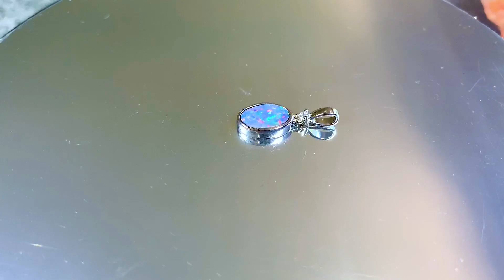Sterling Silver Oval 9x6mm Opal doublet necklace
There is no need to look above when you can hold the entire galaxy in your hands. Featuring a vivid and captivating Australian Black Opal at the middle, this double pendant will be the piece that will be the spotlight of your entire style. Encased in sleek and stylish sterling silver, you will win hearts and turn heads with this elegant piece of jewelry.

Key Features:

- Australian Opal with dazzling accents
- Sterling Silver
- Opal Doublet Bezel Necklace
- Australian Made
- Fast Shipping
- Limited Availability

Specifications:

- Opal Size: 9x6mm
- Size of setting: 20 x 7.5mm